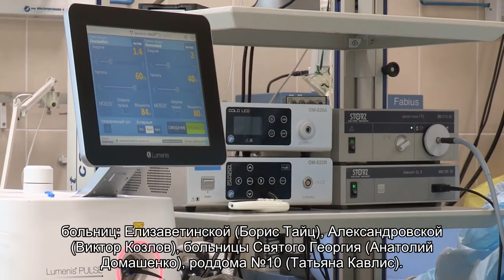Увольняется председатель петербургского комитета по здравоохранению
Комитет по здравоохранению ожидает смена власти. По информации laquo;Доктора Питераraquo;, с понедельника 22 октября, Андрей Королев уже не будет исполнять обязанности председателя комитета по здравоохранению Петербурга.